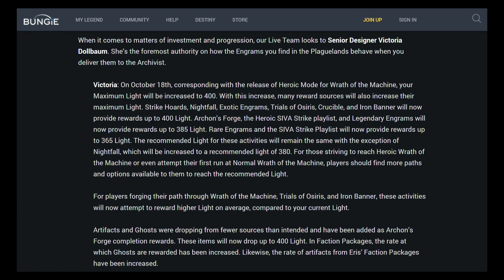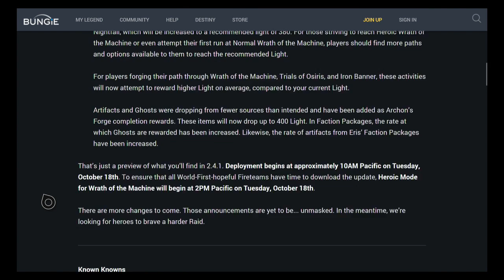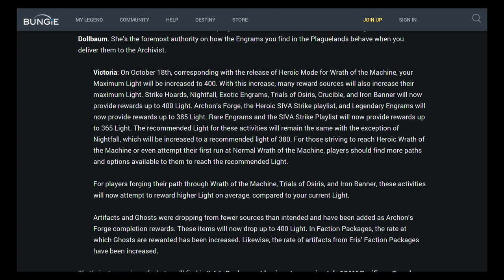Rise Of Iron News - Update 2.4.1 Preview, Light Level Loot + Heroic Raid Release Time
Here's the latest weekly update from October 14th instead of the 13th due to a big delay. We will discuss the 1st update of year 3 called 2.4.1, light level loot changes in all activities & discuss the confirmed times for the new update (1pm/E) & heroic mode for the Wrath raid. (5pm/E) Enjoy!